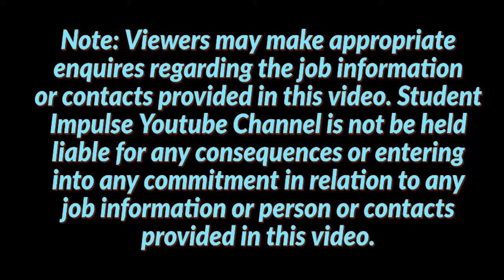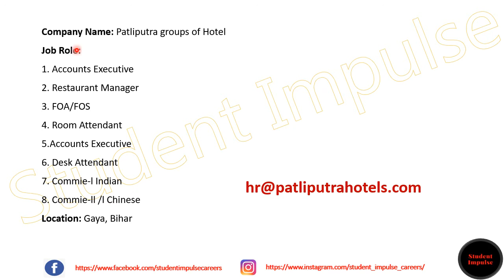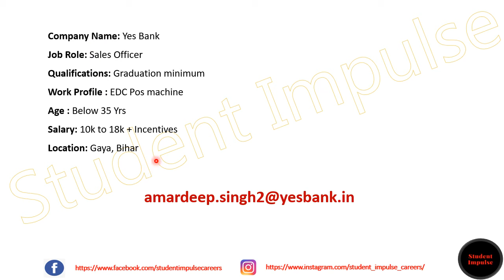gaya jobs | gaya job vacancy | job vacancy in gaya | Bihar | Dec 2021 & Jan 2022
Hi Guys!